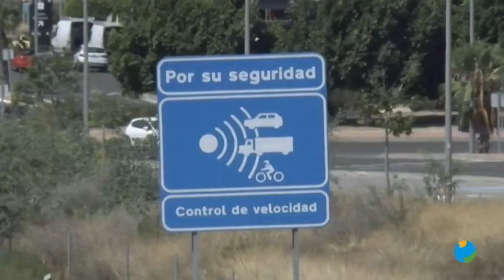03/07/2020 Primera operación salida del verano, la más atípica de todas las campañas de la DGT